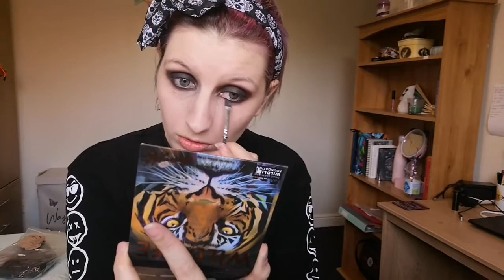Taylor Momsen From The Pretty Reckless Inspired Makeup (I'm such a catfish)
What I used:

Revolution:
CBD Purifying priming water
Integrity wild animal palette
Conceal and hydrate concealer and foundation
HD Contour powder palette
Halloween lip stick - I ran out...

Barry M:
Wildlife tiger palette

No7:
Stay perfect eyeliner - black
Lash protector

L'Oreal Paris:
Unlimited mascara